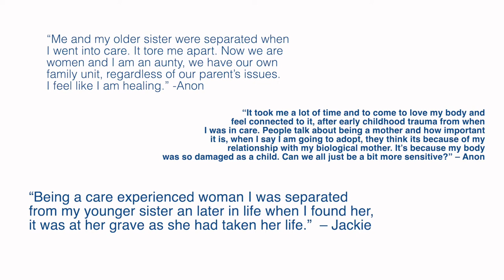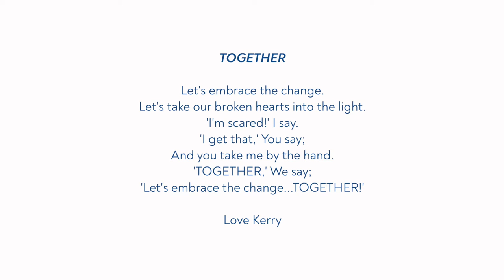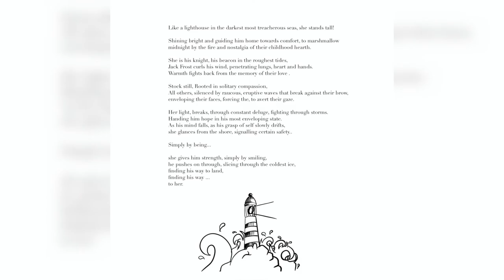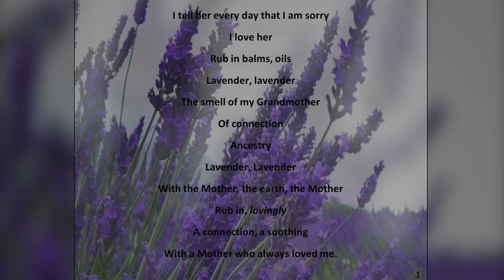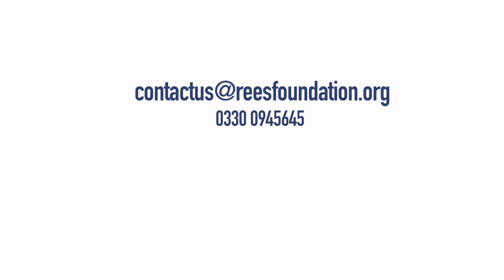International Women's Day - Art Project from the Rees Foundation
Poem written and preformed by Maya Angelou – Still I rise